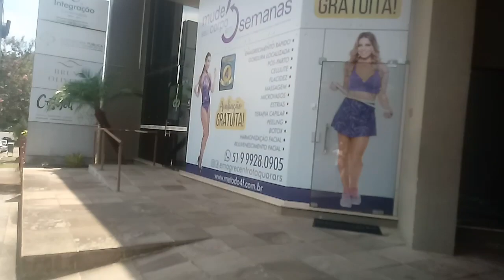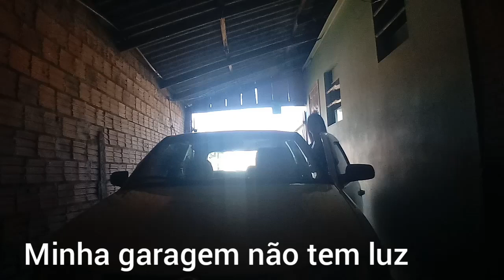Vlog Sexta e Sábado/Recebi Notificação Tive Que ir/Nova Conquista/Comecei Fazer Exercícios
vlog#rotina#faxina#conquista

Neste vídeo mostro minha rotina de mãe solo na minha Casinha Baixa Renda